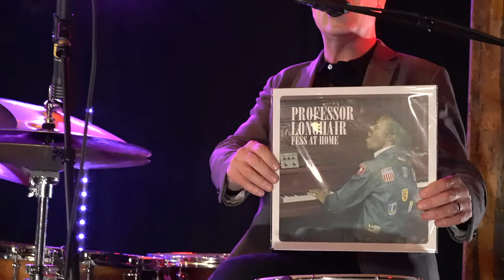Stanton Moore Feat. David Torkanowsky and James Singleton Live at Tipitinas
Thank you for tuning in! Coming at you from Tipitina’s with David Torkanowsy and James Singleton.

Click here to check out StantonMooreDrumAcademy.com for 14 days!